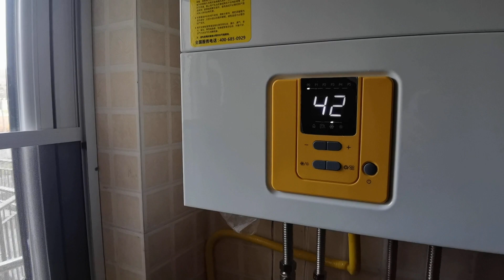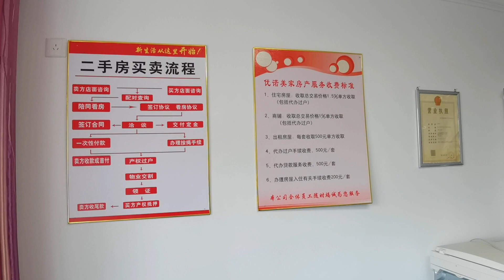到使用燃气壁挂炉取暖的乳山银滩业主家串门，了解壁挂炉使用情况